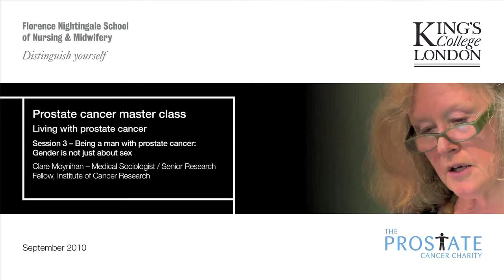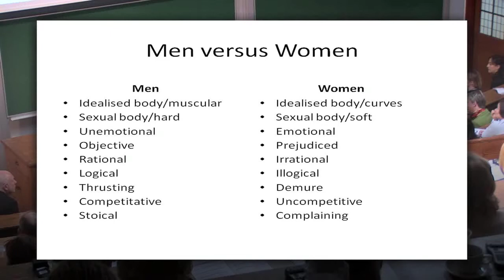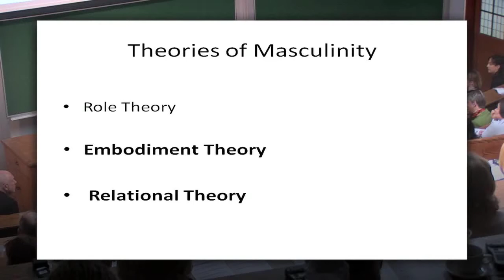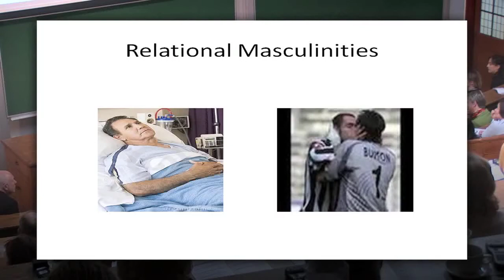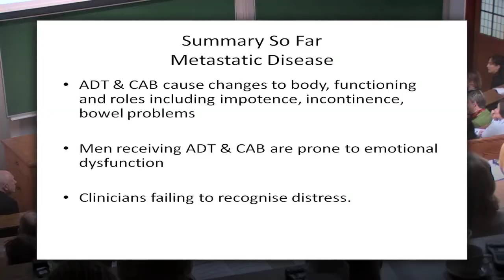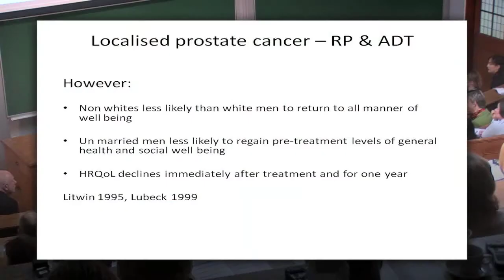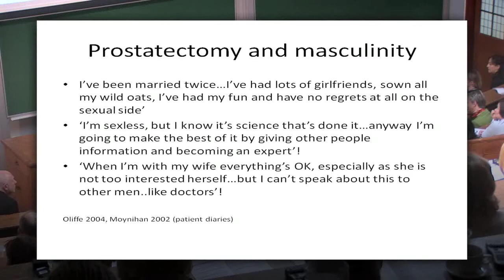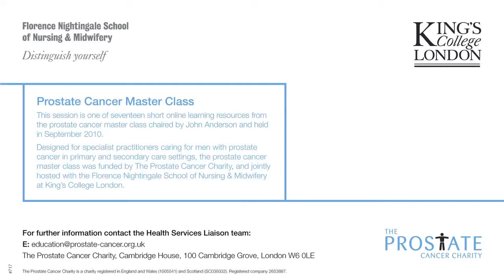Master class 2010: Being a man with prostate cancer: Dr Claire Moynihan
This sessions discusses the use of MRI scans to a new point in the diagnostic journey and explores the use of imaging techniques to determine the need for biopsy. Case studies illustrate the methodology and potential for future use.